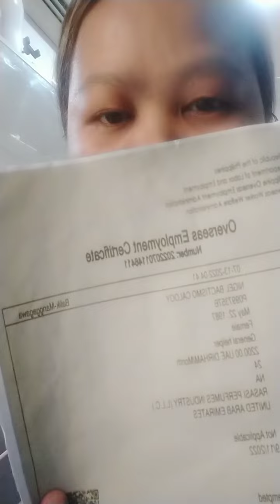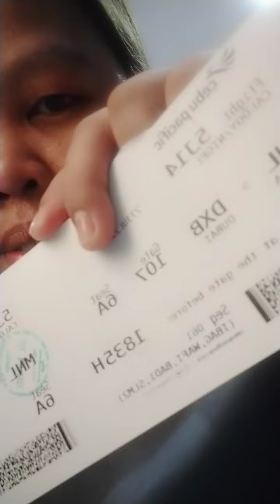DOCUMENTS PAPUNTANG DUBAI BALIK MANG GAGAWA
mga kailangang ducomento pabalik ng dubai